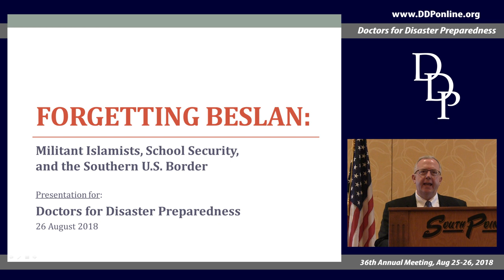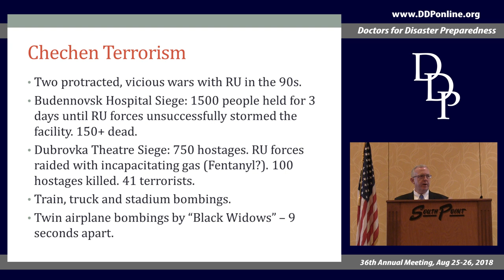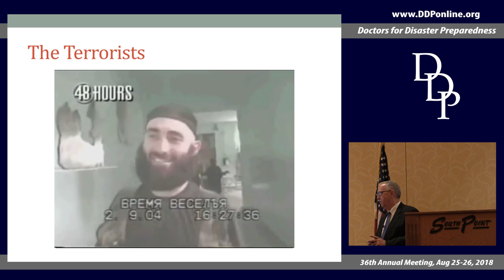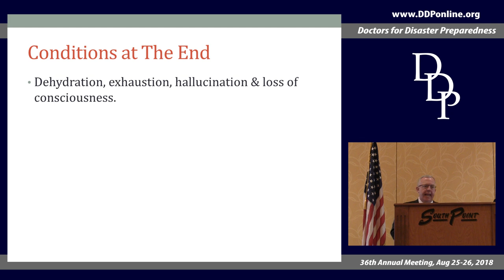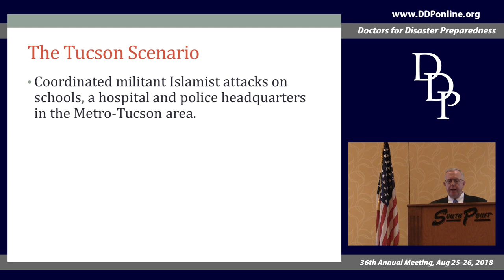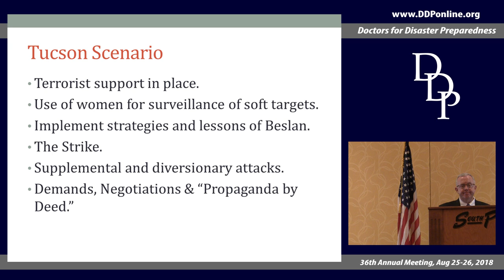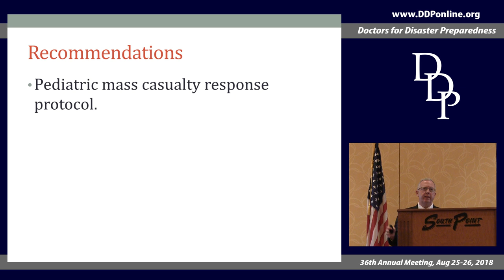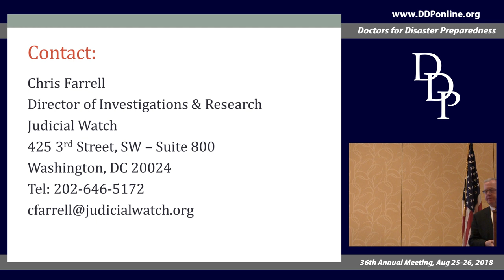Forgetting Beslan: Militant Islamists, School Security, and the Southern U.S. Border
Presented at Doctors for Disaster Preparedness 36th Annual Meeting, 26 August 2018, Las Vegas, NV.